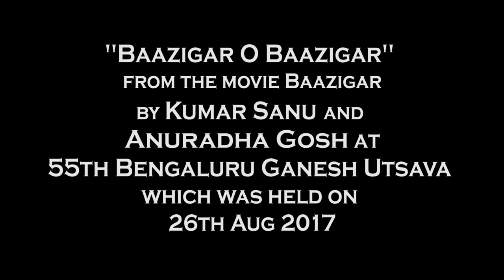BAAZIGAR O BAAZIGAR | Kumar Sanu - Anuradha Gosh | 55th Bengaluru Ganesh Utsava 2017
From the movie Baazigar
By Kumar Sanu and Anuradha Gosh
At  Kumar  Sanu Musical Night
Held on 26th August 2017
In National College Grounds, Basavanagudi, Bengaluru.